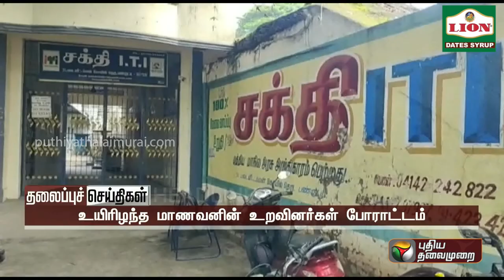Puthiyathalaimurai Headlines | தலைப்புச் செய்திகள் | Tamil News | Morning Headlines| 23/11/2022| PTT